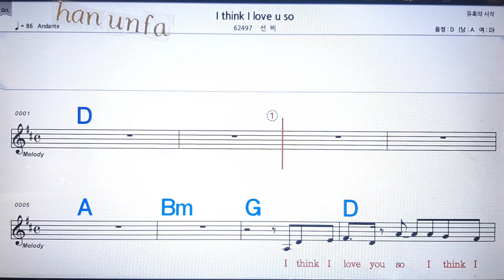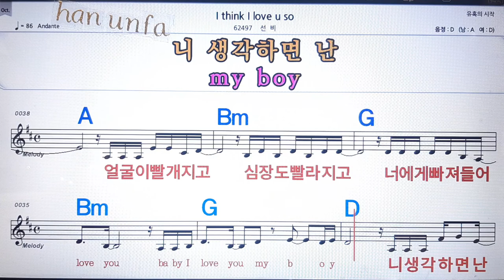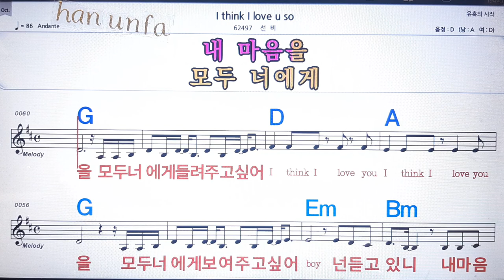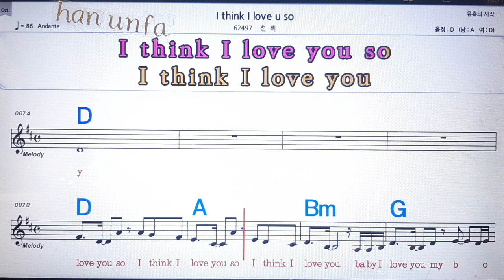I think I love you/선비💋노래방 반주*기타 코드 악보*가라오케💖Karaoke*Sheet Music*Chord*MR